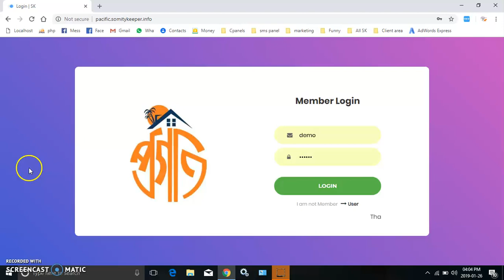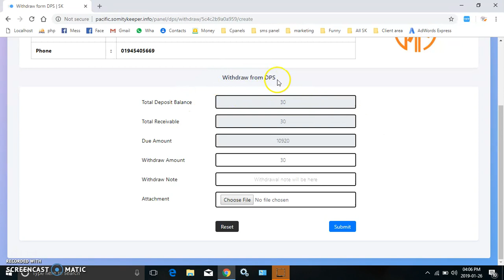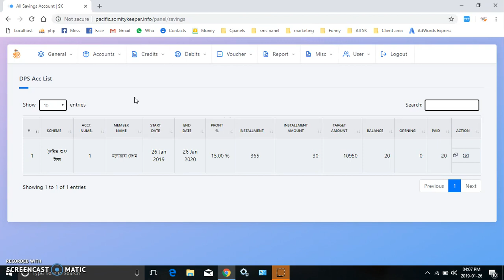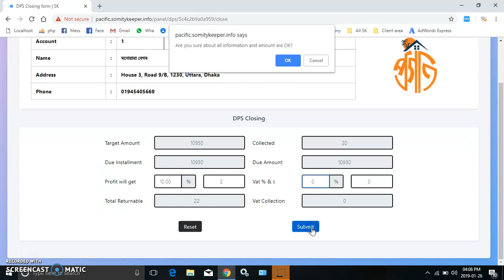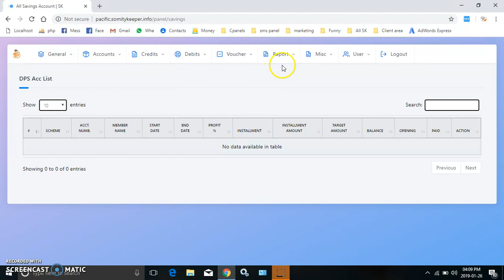DPS Profit & Closing